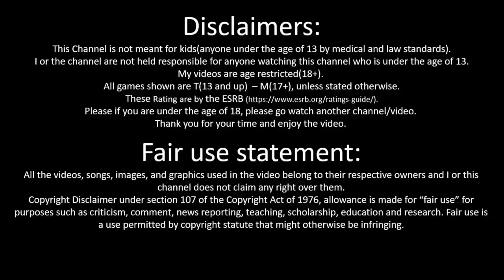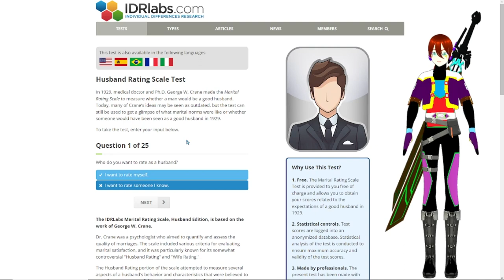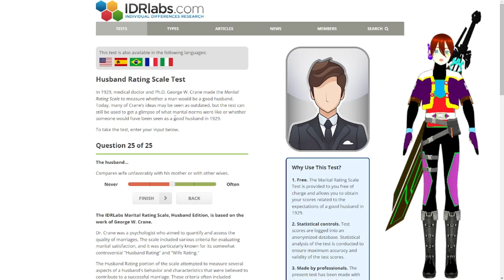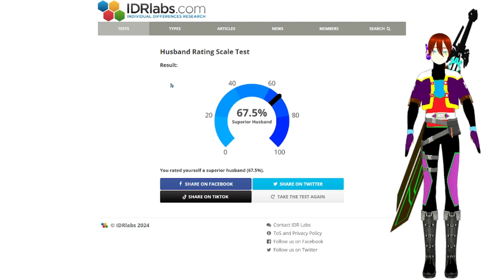Who is the the superior husband test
let's see if I'm the Superior Husband or Inferior Husband enough said.
Time to put my man hood to the test Am I the man it's time to see now.